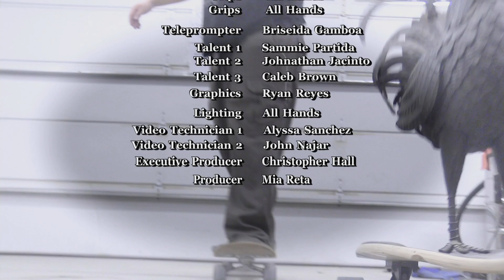QHTV Quartz Hill Update Live Stream